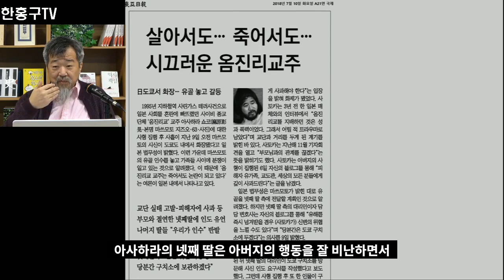재난, 그 후ㅣ옴진리교와 신천지를 통해 본 재난 후 사회: 코로나 재난 이후 무엇이 올까? 3ㅣ한홍구TV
옴진리교와 신천지를 통해 본 재난 후 사회: 코로나 재난 이후 무엇이 올까?